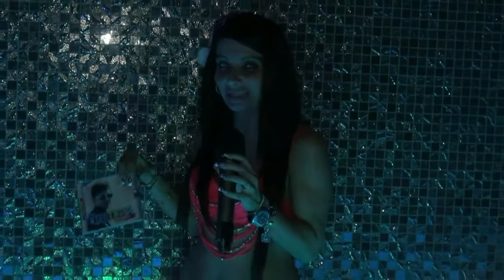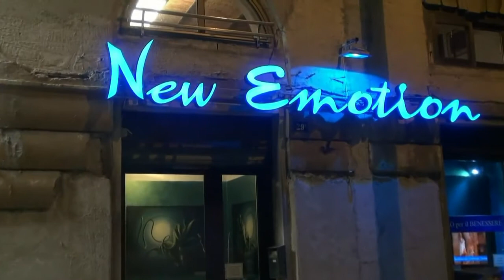*** MISS JRS OFFICIAL CALENDAR* NOVEMBER 2017* LUCREZIA* & ALESSIA * WELLNESS CENTER NEW EMOTION ***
by Joe Rivetti Miss* & Miss JRS World